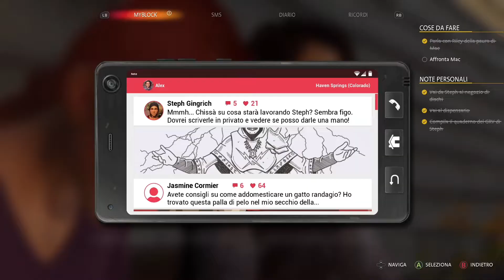Life is Strange True Colors ITA PC XBOX - Gameplay Walkthrough Avventura Grafica Part 10 Fine Cap 2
PS4 - PS5

Alex Chen, una giovane donna asioamericana cresciuta in una famiglia affidataria con un'infanzia travagliata, si riunisce con suo fratello Gabe dopo otto anni nella città del Colorado, Haven Springs. Dopo che il fratello viene ucciso in un misterioso incidente, Alex indaga sulla verità della sua morte usando il potere dell'empatia psichica che le permette di leggere e manipolare le forti emozioni, che riesce a percepire come aure colorate, per vedere fisicamente come si sentono le persone, al costo di essere potenzialmente "contagiata" dalle loro emozioni. Lungo la strada Alex incontra molti cittadini nella pittoresca cittadina, tra cui due potenziali interessi amorosi, Ryan e Steph, quest'ultima già apparsa in Life Is Strange: Before the Storm.

Games: veia.games